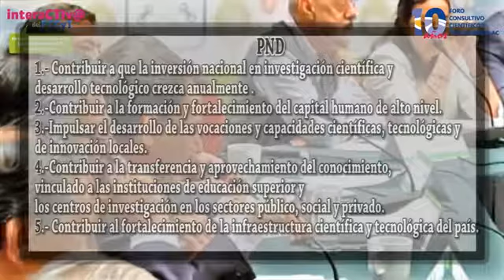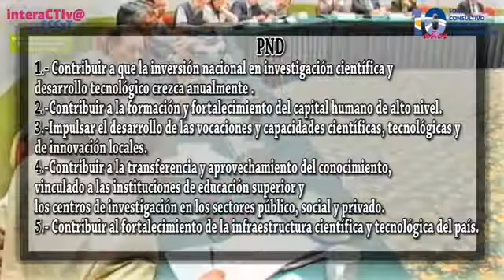Expertos hablan sobre prioridades nacionales de CTI [1er. interaCTIv@]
En el primer interactiva del FCCyT, que es un espacio virtual para reflexionar sobre el presente y el futuro de la ciencia, la tecnología y la innovación que México necesita, se reunieron expertos de los sectores académico, empresarial y gubernamental para verter ideas sobre la "Identificación de prioridades nacionales y regionales para el desarrollo de la Ciencia, Tecnología e Innovación", que revela la necesidad de generar consensos que alimenten el proceso de las políticas públicas de CTI y cobra mayor relevancia, especialmente tras la presentación del Plan Nacional de Desarrollo (PND), el cual plantea importantes objetivos

Los expertos que intervinieron en el ejercicio del FCCyT, coincidieron en mejorar el gasto destinado a la ciencia, tecnología e innovación, pero dando énfasis a la búsqueda de resultados específicos al país.

Al reconocer que el tema de la inversión no es el único problema que enfrenta la ciencia, tecnología e innovación, los especialistas mencionaron la necesidad de establecer mecanismos que ayuden a "alinear visiones". Un punto que es previsto en el Plan Nacional de Desarrollo 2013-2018, donde se llama a las empresas para que aprovechen las capacidades existentes en las instituciones de educación superior y centros públicos de investigación., los especialistas refirieron que ese es el punto donde más retraso presenta el país, por lo que es necesario apuntalar la vinculación del sector privado con las instituciones de educación superior y centros de investigación, que también está previsto en el Plan Nacional de Desarrollo presentado por el Ejecutivo federal.

PND se propone cinco importantes estrategias:
1- Contribuir a que la inversión nacional en investigación científica y desarrollo tecnológico crezca anualmente y 1% del PIB
2- Contribuir a la formación y fortalecimiento del capital humano de alto nivel
3- Impulsar el desarrollo de las vocaciones y capacidades científicas, tecnológicas y de innovación locales
4- Contribuir a la transferencia y aprovechamiento del conocimiento, vinculando a las instituciones de educación superior y los centros de investigación con los sectores público, social y privado
5- Contribuir al fortalecimiento de la infraestructura científica y tecnológica del país